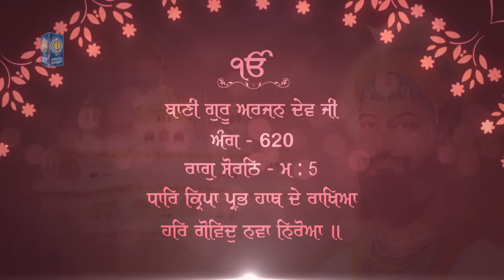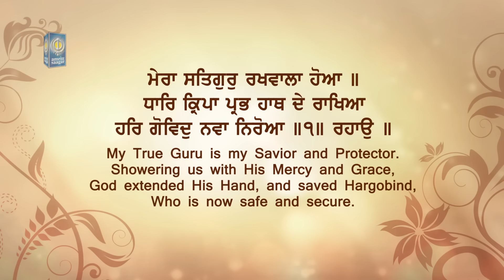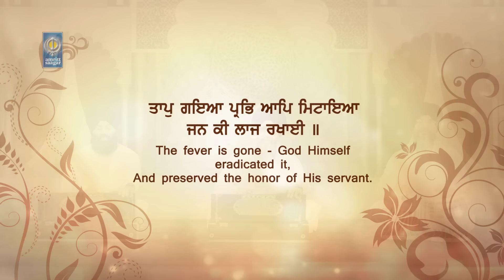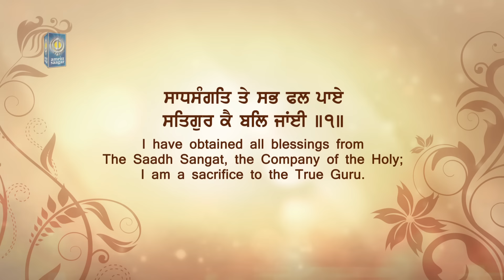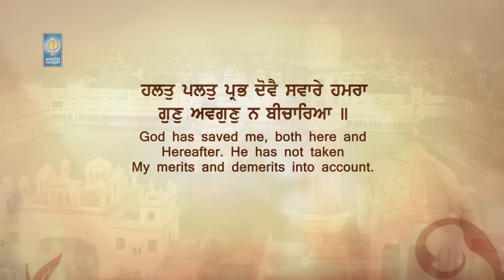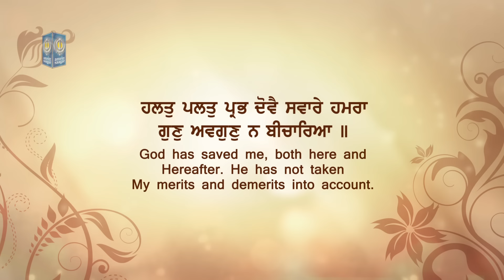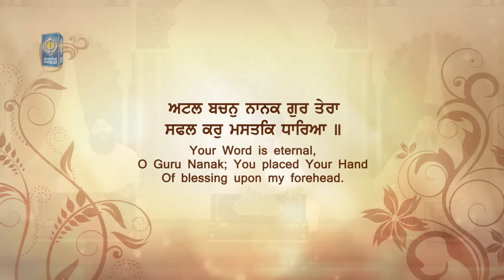Har Gobind Nava Naroa - Bhai Lakhwinder S Ji Hazoori Ragi Sri Darbar Sahib | Gurbani - Amritt Saagar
Ragi - Bhai Lakhwinder Singh Ji Hazoori Ragi Sri Darbar Sahib, Amrisar (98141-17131, 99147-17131)

Album - Har Naam Suhavi
Producer - Balbir Singh Bhatia
Music & Video Director - Karanpreet Singh Bhatia
Recorded At - Amritt Saagar Studio

Sorat'h, Fifth Mehla:
ਮੇਰਾ ਸਤਿਗੁਰੁ ਰਖਵਾਲਾ ਹੋਆ ॥
My True Guru is my Savior and Protector.
ਹੇ ਭਾਈ! ਮੇਰਾ ਗੁਰੂ (ਮੇਰਾ) ਸਹਾਈ ਬਣਿਆ ਹੈ,
ਧਾਰਿ ਕ੍ਰਿਪਾ ਪ੍ਰਭ ਹਾਥ ਦੇ ਰਾਖਿਆ ਹਰਿ ਗੋਵਿਦੁ ਨਵਾ ਨਿਰੋਆ ॥੧॥ ਰਹਾਉ ॥
Showering us with His Mercy and Grace, God extended His Hand, and saved Hargobind, who is now safe and secure. ||1||Pause||
(ਗੁਰੂ ਦੀ ਸ਼ਰਨ ਦੀ ਬਰਕਤਿ ਨਾਲ) ਪ੍ਰਭੂ ਨੇ ਕਿਰਪਾ ਕਰ ਕੇ (ਆਪਣੇ) ਹੱਥ ਦੇ ਕੇ (ਬਾਲਕ ਹਰਿ ਗੋਬਿੰਦ ਨੂੰ) ਬਚਾ ਲਿਆ ਹੈ, (ਹੁਣ ਬਾਲਕ) ਹਰਿ ਗੋਬਿੰਦ ਬਿਲਕੁਲ ਰਾਜ਼ੀ-ਬਾਜ਼ੀ ਹੋ ਗਿਆ ਹੈ ।੧।ਰਹਾਉ।
ਤਾਪੁ ਗਇਆ ਪ੍ਰਭਿ ਆਪਿ ਮਿਟਾਇਆ ਜਨ ਕੀ ਲਾਜ ਰਖਾਈ ॥
The fever is gone - God Himself eradicated it, and preserved the honor of His servant.
(ਹੇ ਭਾਈ! ਬਾਲਕ ਹਰਿ ਗੋਬਿੰਦ ਦਾ) ਤਾਪ ਲਹਿ ਗਿਆ ਹੈ, ਪ੍ਰਭੂ ਨੇ ਆਪ ਉਤਾਰਿਆ ਹੈ, ਪ੍ਰਭੂ ਨੇ ਆਪਣੇ ਸੇਵਕ ਦੀ ਇੱਜ਼ਤ ਰੱਖ ਲਈ ਹੈ ।
ਸਾਧਸੰਗਤਿ ਤੇ ਸਭ ਫਲ ਪਾਏ ਸਤਿਗੁਰ ਕੈ ਬਲਿ ਜਾਂਈ ॥੧॥
I have obtained all blessings from the Saadh Sangat, the Company of the Holy; I am a sacrifice to the True Guru. ||1||
ਹੇ ਭਾਈ! ਗੁਰੂ ਦੀ ਸੰਗਤਿ ਤੋਂ (ਮੈਂ) ਸਾਰੇ ਫਲ ਪ੍ਰਾਪਤ ਕੀਤੇ ਹਨ, ਮੈਂ (ਸਦਾ) ਗੁਰੂ ਤੋਂ (ਹੀ) ਕੁਰਬਾਨ ਜਾਂਦਾ ਹਾਂ ।੧।
ਹਲਤੁ ਪਲਤੁ ਪ੍ਰਭ ਦੋਵੈ ਸਵਾਰੇ ਹਮਰਾ ਗੁਣੁ ਅਵਗੁਣੁ ਨ ਬੀਚਾਰਿਆ ॥
God has saved me, both here and hereafter. He has not taken my merits and demerits into account.
(ਹੇ ਭਾਈ ਜੇਹੜਾ ਭੀ ਮਨੁੱਖ ਪ੍ਰਭੂ ਦਾ ਪੱਲਾ ਫੜੀ ਰੱਖਦਾ ਹੈ, ਉਸ ਦਾ) ਇਹ ਲੋਕ ਤੇ ਪਰਲੋਕ ਦੋਵੇਂ ਹੀ ਪਰਮਾਤਮਾ ਸਵਾਰ ਦੇਂਦਾ ਹੈ, ਅਸਾਂ ਜੀਵਾਂ ਦਾ ਕੋਈ ਗੁਣ ਜਾਂ ਔਗੁਣ ਪਰਮਾਤਮਾ ਚਿੱਤ ਵਿਚ ਨਹੀਂ ਰੱਖਦਾ ।
ਅਟਲ ਬਚਨੁ ਨਾਨਕ ਗੁਰ ਤੇਰਾ ਸਫਲ ਕਰੁ ਮਸਤਕਿ ਧਾਰਿਆ ॥੨॥੨੧॥੪੯॥
Your Word is eternal, O Guru Nanak; You placed Your Hand of blessing upon my forehead. ||2||21||49||
ਹੇ ਨਾਨਕ! (ਆਖ—) ਹੇ ਗੁਰੂ! ਤੇਰਾ (ਇਹ) ਬਚਨ ਕਦੇ ਟਲਣ ਵਾਲਾ ਨਹੀਂ (ਕਿ ਪਰਮਾਤਮਾ ਹੀ ਜੀਵ ਦਾ ਲੋਕ ਪਰਲੋਕ ਵਿਚ ਰਾਖਾ ਹੈ) । ਹੇ ਗੁਰੂ! ਤੂੰ ਆਪਣਾ ਬਰਕਤਿ ਵਾਲਾ ਹੱਥ (ਅਸਾਂ ਜੀਵਾਂ ਦੇ) ਮੱਥੇ ਉੱਤੇ ਰੱਖਦਾ ਹੈਂ ।੨।੨੧।੪੯।